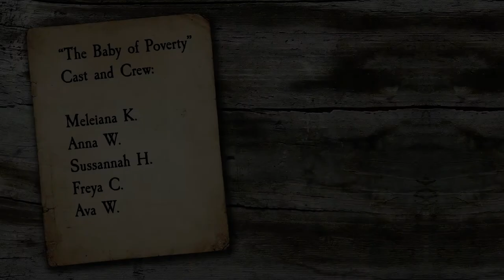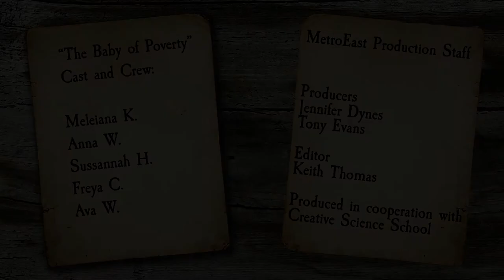The Baby of Poverty